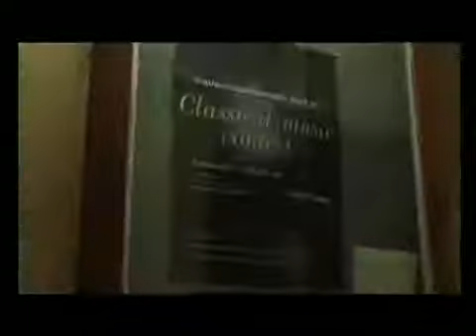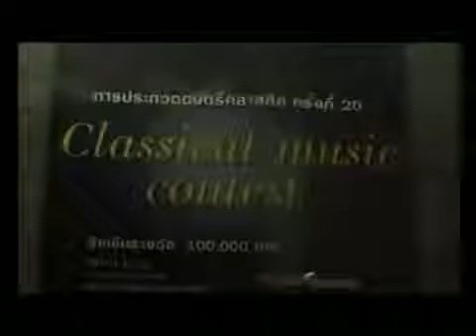[ Thai Commercial ] - "The Deaf Violin Player"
Thai Commercial. My collection of famous Thai Commercials.

She did not play the violin... she killed it. The violin started smoking at 3:20 ...